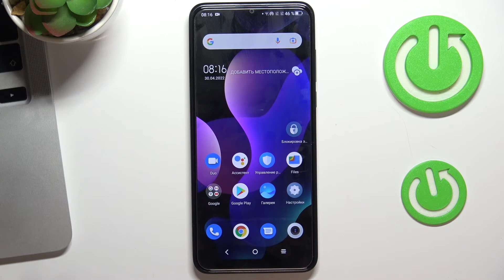Как сбросить настройки приложений на TCL 306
В этом видео мы покажем, как на устройстве TCL 306 сделать сброс настроек приложений. Для того, чтобы сбросить настройки приложений на TCL 306, вам нужно внимательно посмотреть наше видео. Если вы хотите сбросить все приложения на TCL 306, то приглашаем вас к просмотру.

Как сбросить настройки приложений на TCL 306? Как сделать сброс настроек приложений на TCL 306? Как сбросить приложения на TCL 306?